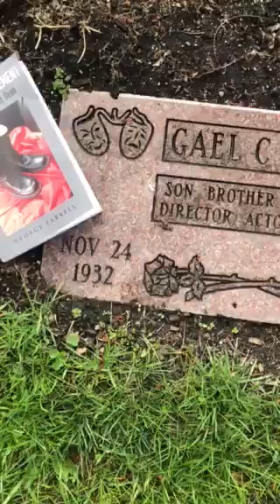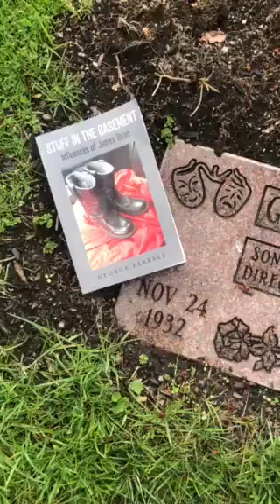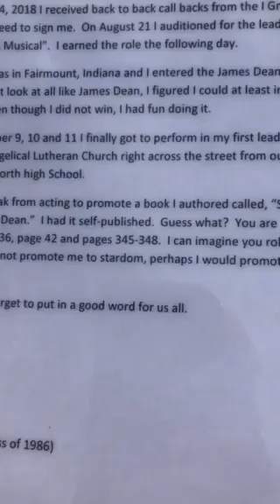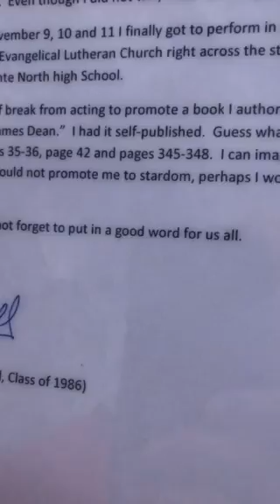G Farrell: My Third Letter to Mr. Barr 2019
Mr. Gael Barr was a teacher at Grosse Pointe North who passed away.  Despite a scathing critique of my performance in a beginning acting class, years ago, I decided to embark on acting in 2017 to prove Mr. Barr wrong.

Sometimes in a weird sort of way, your harshest critics can be your biggest allies.  I made closure with Mr. Barr in 2017 during my first visit to his gravesite.  However, I decided to make it an annual tradition.